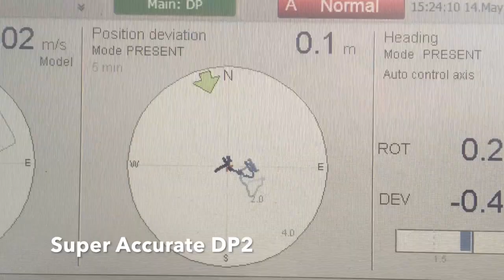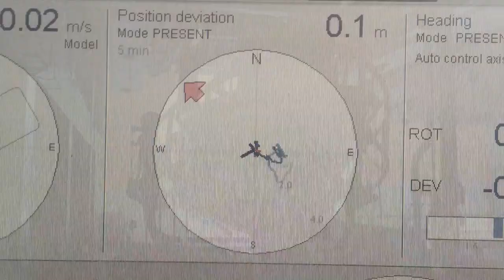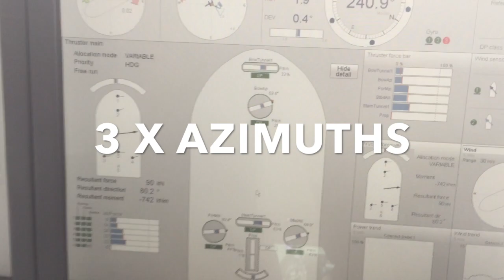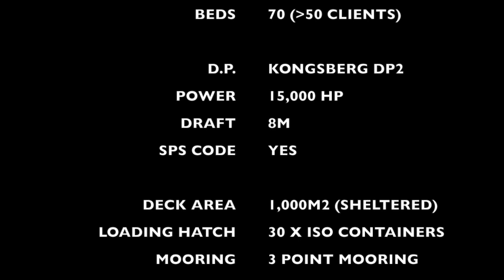Enterprise W2W 2018 Tour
This video is about Enterprise W2W 2018 Tour